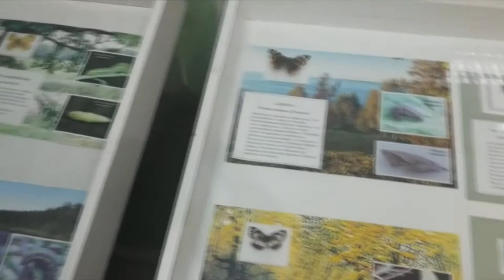«Жуки и бабочки средней полосы России» в Волжске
В Краеведческом музее вниманию зрителя представлены две новые выставки:
«Жуки и бабочки средней полосы России» (коллекция волжанина Леонида Шадрина) и «Остановись мгновение! Природа глазами фотографа» (личный архив фотографа газеты «Волжская правда» Олега Короткова).